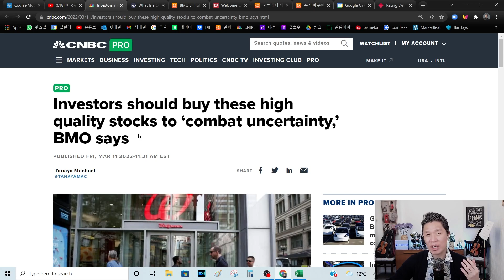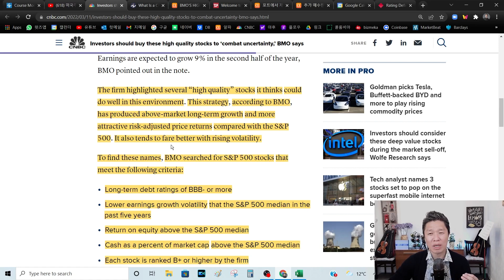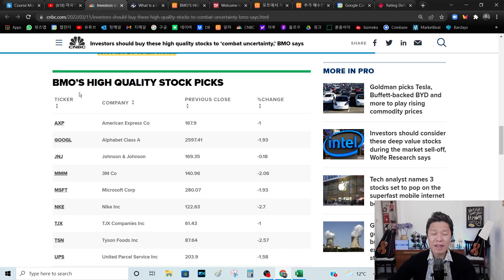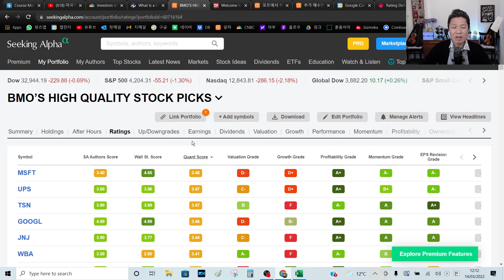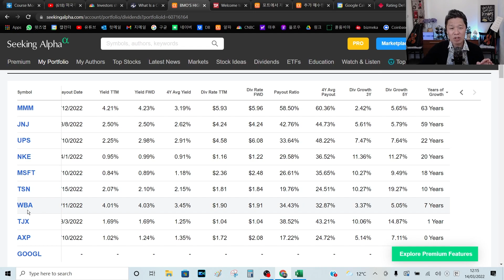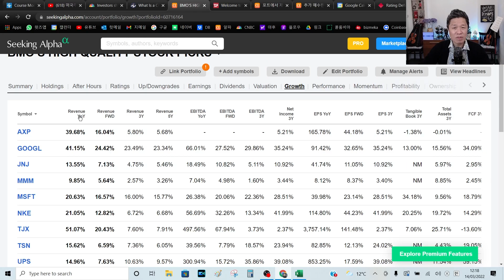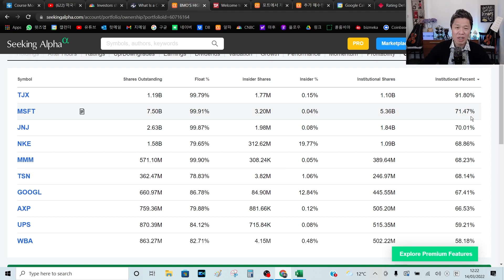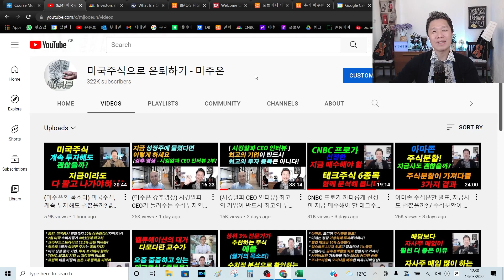지금은 우량주에 투자해야 할 시기다 / BMO가 엄선한 우량주식의 투자가치는?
00:00 안녕하세요, 미국주식으로 은퇴하기, 미주은 입니다
01:57 지금은 우량주에 투자해야 할 시기
09:51 BMO가 엄선한 우량주식의 투자가치는?